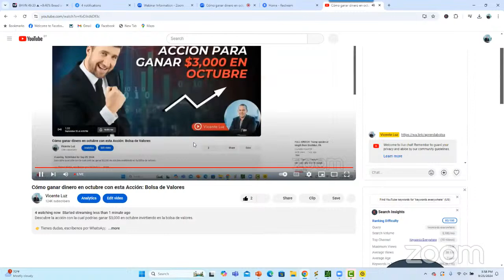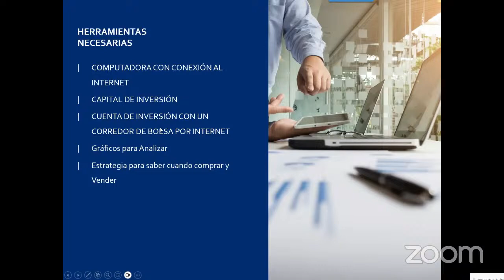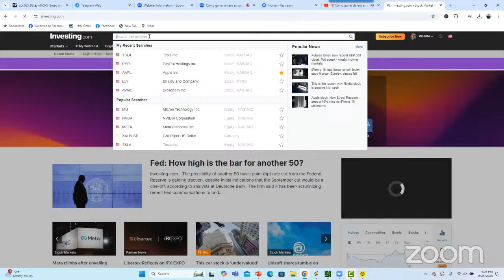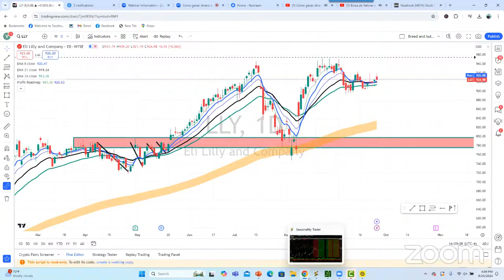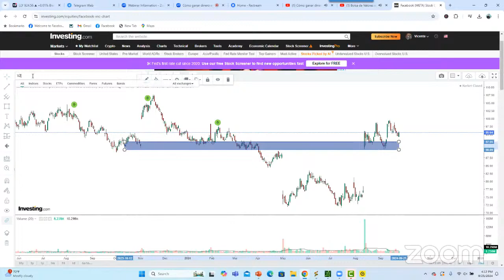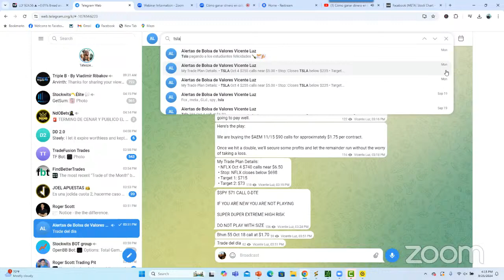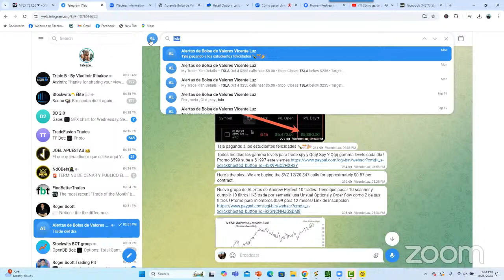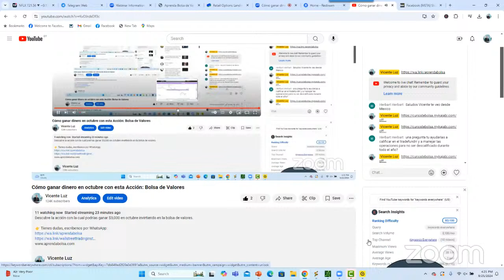Cómo ganar dinero en octubre con esta Acción Bolsa de Valores